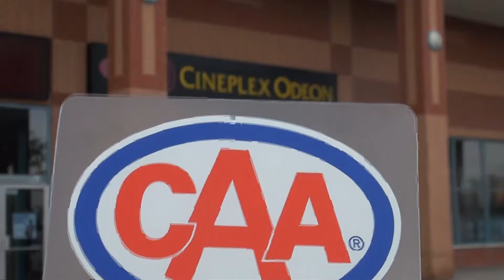CAA Members SAVE up to 24% on Cineplex Movie Tickets